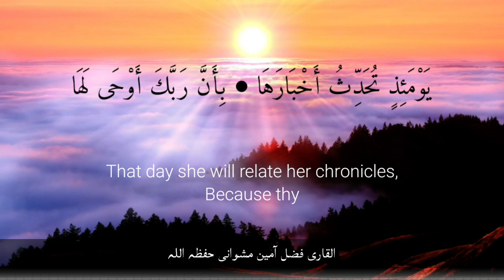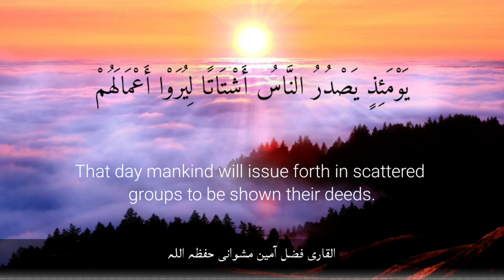World Best Tilawat By Qari Fazli Amin Mashwani | Beautiful Recitation Of Quran | Surah Al Zilzal